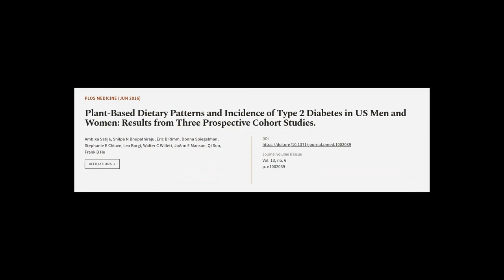Plant-Based Dietary Patterns and Incidence of Type 2 Diabetes in US Men and Women: Re... | RTCL.TV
### Keywords ###

### Article Attribution ###
Title: Plant-Based Dietary Patterns and Incidence of Type 2 Diabetes in US Men and Women: Results from Three Prospective Cohort Studies.
Authors: Ambika Satija, Shilpa N Bhupathiraju, Eric B Rimm, Donna Spiegelman, Stephanie E Chiuve, Lea Borgi, Walter C Willett, JoAnn E Manson, Qi Sun ,and Frank B Hu

### Video Timestamps ###
0:00:00 - Summary
0:00:50 - Title
0:00:56 - Tail
0:01:01 - End